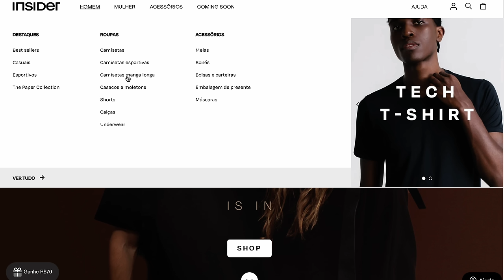10 TÊNIS que são os QUERIDINHOS dos CORREDORES!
Esses tênis são cheios de fãs.
Seleção de modelos que são os queridinhos dos corredores.

Conheça os produtos da INSIDER.

As Tech T-Shirt da INSIDER são ótimas para usar no dia a dia. Elas são feitas de material tecnológico que você não precisa passar, pois elas se ajustam ao seu corpo. As camisetas não pegam cheiro e são super duráveis.

insider publicidade

▬ INFORMAÇÕES IMPORTANTES ▬

O Tênis Certo é um canal de informações que divulga lançamentos e promoções de tênis. Não vendemos nenhum tipo de produto ou serviço. Se você comprar através dos nossos links, recebemos uma pequena comissão que nos ajuda a manter a produção do conteúdo. Isso não mudará o valor final da sua compra. Agradeço muito o seu apoio.